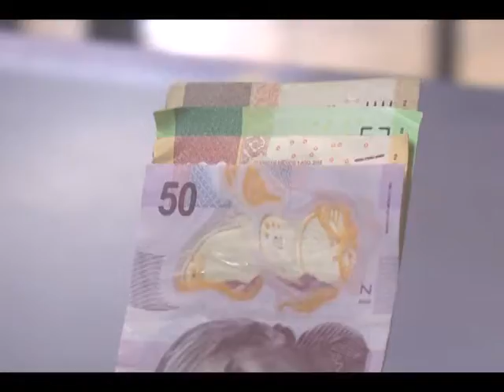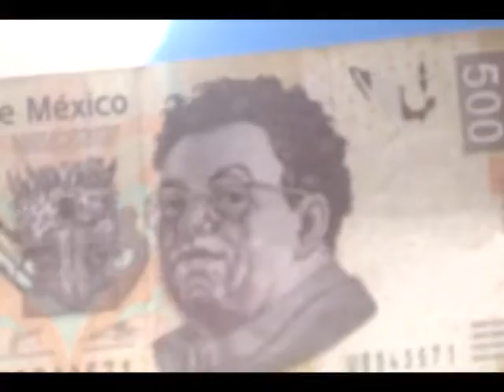Advierten por circulación de billetes falsos